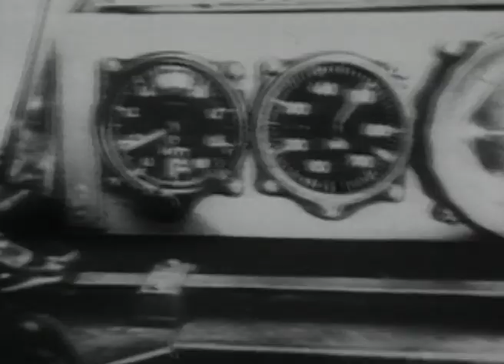Trailer || Adler am Himmel - Jagdflugzeuge im 2. Weltkrieg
Digital restauriertes Original-Filmmaterial aus dem Dritten Reich. Filmmaterial kann lizenziert werden.